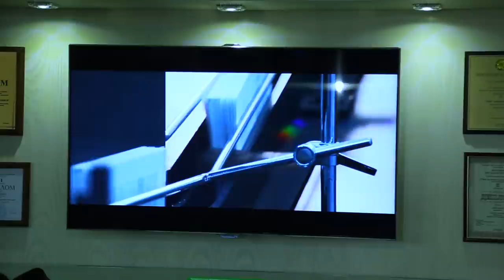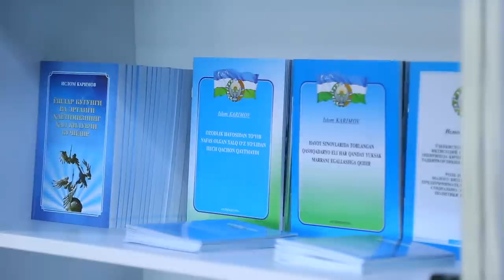«Ҳилол-нашр» нашриёт-матбаа мажмуаси марказий савдо мажмуасининг янги биноси очилиши маросими